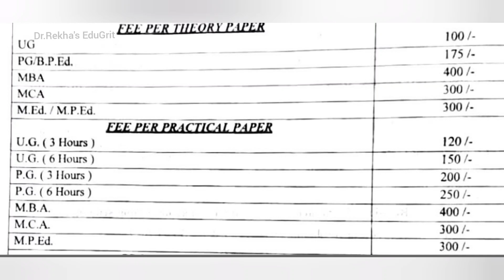UG/PG Semester Exam Fees Details || Dec 2021- Bharathiar University || by Dr.Rekha's EduGrit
By
 Dr.S.Rekha M.Com.,M.Phil.,PGDCA.,DPTT.,Ph.D.